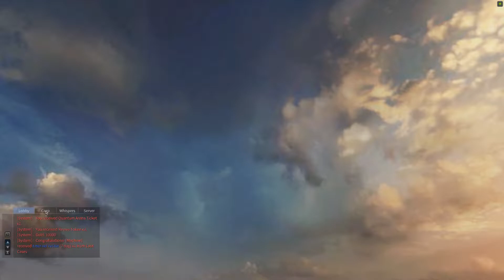M.A.R.S. - Part 1